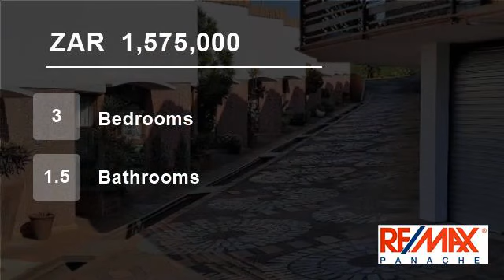3 Bedroom Townhouse For Sale in Umgeni Park, Durban, KwaZulu Natal, South Africa for ZAR 1,575,000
Excellent Value - R 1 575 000 - Secure + Immaculate.
3 Bedroom Duplex - with undercover patio + small garden.

2 Small pets allowed, with permission. A spacious granite kitchen opening out to dining area + large lounge.